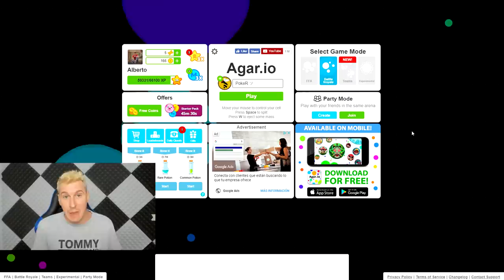ALGO ESTA OCURRIENDO EN AGAR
SKIN.CLUB (HASTA 25% DE BONUS)